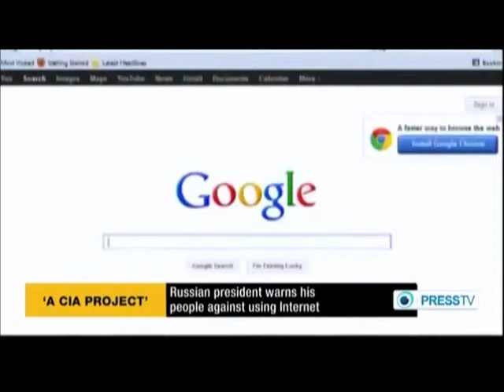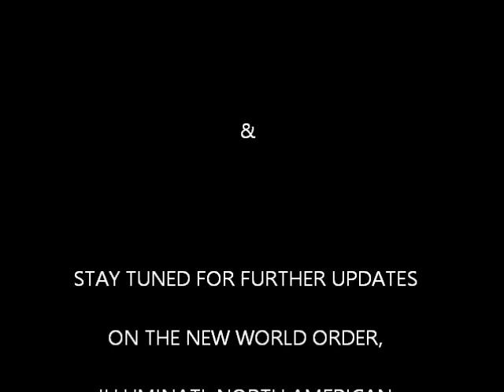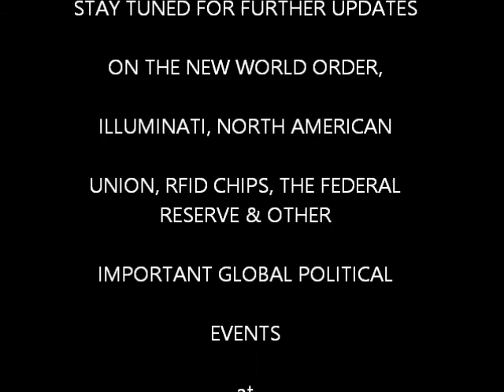April 26th Breaking News!!! EX CIA Snowden leaks Exposed USA Spy Program!!!